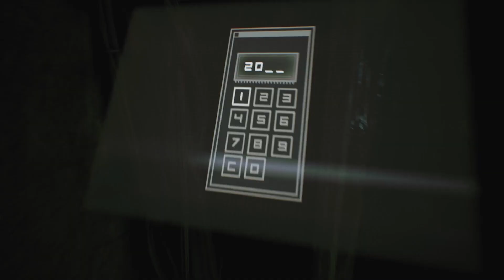7/8 発売 「オブザーバー：システムリダックス」 公式トレーラー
☆オブザーバー：システムリダックス（Observer：System Redux）は、数々の受賞歴を誇る名作 observer を、次世代機向けにビジュアルを再構築し全編をリマスター、さらに大幅にストーリーを追加したサイバーパンクホラーの最高峰の作品です。映画 ブレードランナー などに出演した俳優のRutger Hauer（ルトガー・ハウアー）の最後の出演作であり、偉大な映画スターへのオマージュとなっています。

☆4K解像度のテクスチャー、アニメーションやモデルとエフェクトの追加、レイトレーシングとHDR（ハイダイナミックレンジ）ライティングなどによる表現力向上など、次世代仕様のグラフィック。コントローラーのハプティックフィードバック、アダプティトリガーなどのPS5機能も完全対応。

☆本作は完全日本語吹替版です。ルトガー・ハウアー演じるダニエル・ラザルスキ役は、
人気声優の浪川大輔が担当！

■メーカー：NAパブリッシング株式会社

ダウンロード版：4,536円(税込 4,990円)
パッケージ版：4,990円(税込 5,489円)

■発売：2021年7月8日(木)

▼CERO
「Z」（18才以上対象）

『Layers of Fear』『ブレア・ウィッチ』等数々のホラーゲーム開発を手がけ、世界的に高い評価を得ているポーランドの開発会社Bloober Team（ブルーバーチーム）が開発を担当。プレイヤーの心をかき乱す、サイバーパンクホラーの最高峰を今こそ体感してください。